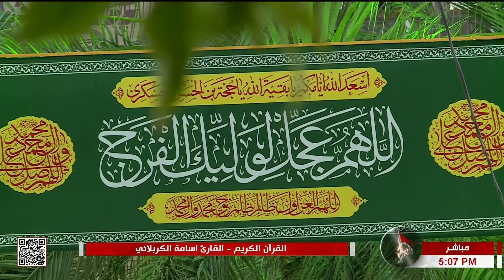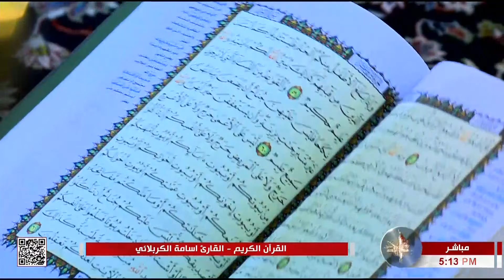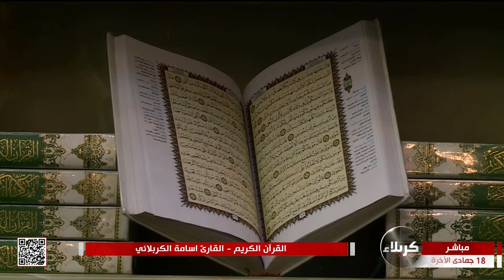القرآن الكريم - القارئ اسامة الكربلائي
القرآن الكريم
كربلاء المقدسة
العراق
18 جمادى الآخرة 1445 هـ